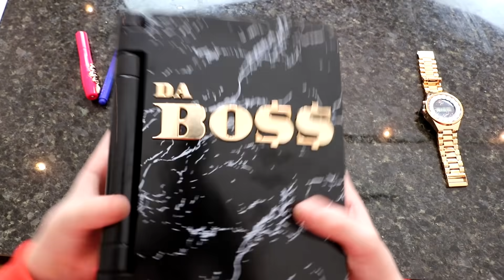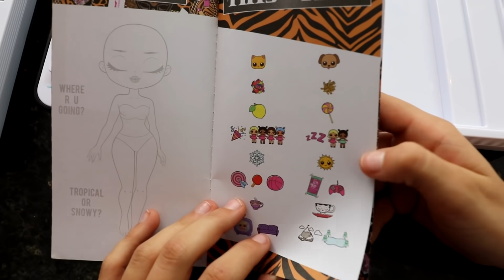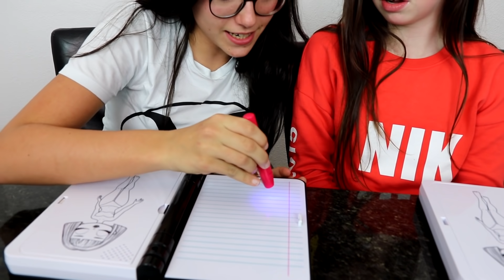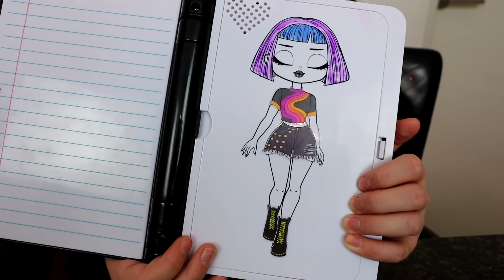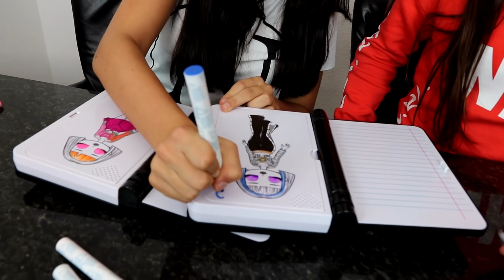DE FASHION DESIGN CHALLENGE met PIEN - Bibi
Pien en ik doen de Secret Fashion Journal Challenge samen met mijn Instagram volgers! We ontwerpen steeds binnen 2 minuten modestijlen en dan mogen mijn Instagram volgers bepalen wie de mooiste look heeft gemaakt. Ennnn de magische pen met onzichtbare inkt bepaalt welke look we moeten ontwerpen. Wie gaat dit winnen??? Veel kijkplezier! xoxo Bibi ♥♥♥

De winnaars zijn geworden: (ik stuur jullie een email)
Aletta uit Assen
Lola uit Maarssen

Doe mee aan de winactie van deze video: (klik op onderstaande link)

Hoi hoi! Ik ben Bibi en ik maak DIY 's en af en toe een vlog. Ik kom uit Nederlands en vind het heel leuk om filmpjes te maken waarin ik knutsel of lekkere dingen maak of bak. Ik hoop dat jullie het leuk vinden! xxx Bibi

Wil je me iets sturen? Hartstikke leuk! Dat kan naar dit postadres:

Bibi
Flora Bilderbeekstraat 97
8017 DR  ZWOLLE

Deze video bevat een betaalde samenwerking met LOL Surprise